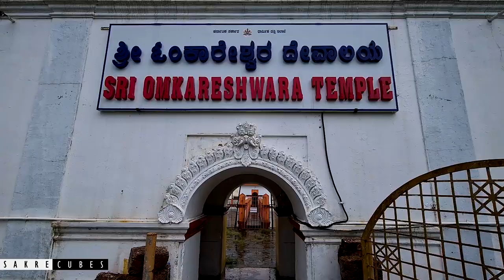Top 10 places in Coorg Coorg tourist places Must visit places Coorg places to visit Coorg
What to see in Coorg? How to travel in Madikeri? Places to visit in Coorg? Things to do in Coorg? If you have all these questions - then this video is made for you